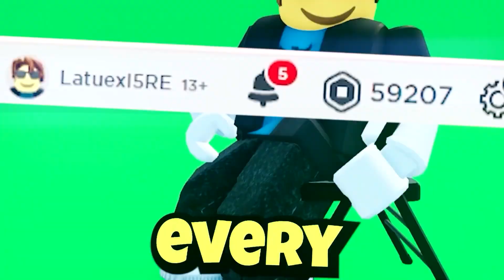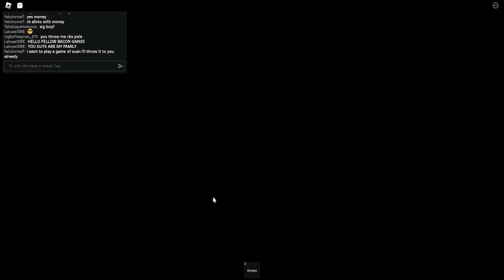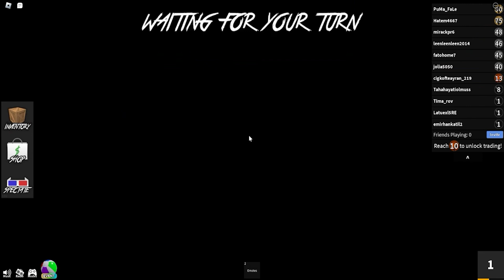*3 NEWEST CODES* FOR MURDER MYSTERY 2! SEPTEMBER Roblox 2024!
NEW ALL WORKING UPDATE CODES FOR MURDER MYSTERY 2 IN AUGUST 2024! ROBLOX MM2 SUMMER CODES

yooo!! whats up guys, mm2's summer update just released, and it came with some special codes! watch until the end and enjoy